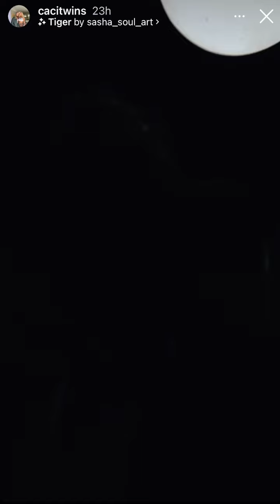Caci twins Instagram story-11/29/21-11/30/21